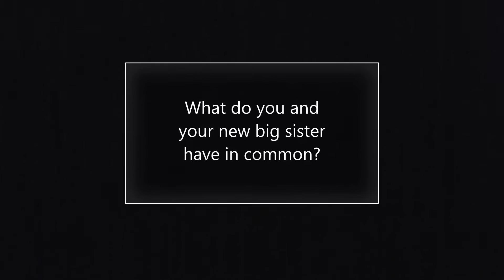Students at Mull Elementary meet their new big brothers and big sisters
Big Brothers and Big Sisters of Burke County recently matched 16 local elementary school students to 16 high school juniors at Patton and East Burke. This more than doubled the number of matches in the county.